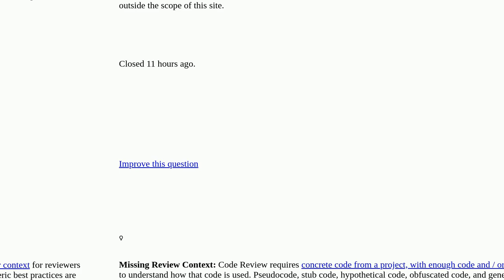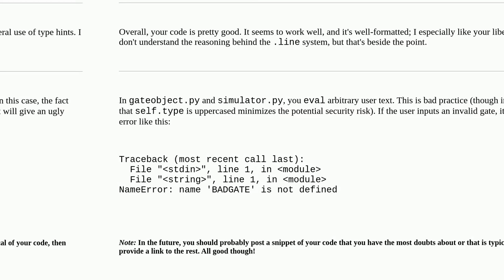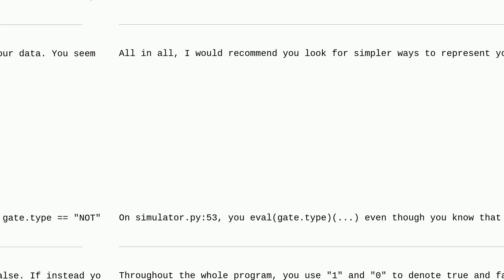Codereview: Python Logic Gate Circuit Simulator closed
Python Logic Gate Circuit Simulator closed

A special thanks goes out to the community

  performance programming-challenge python object-oriented simulation